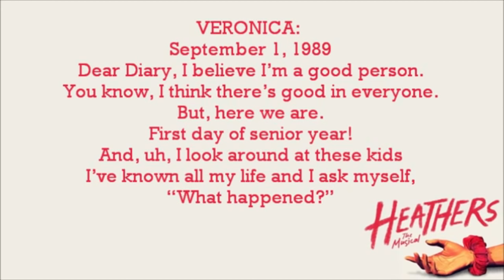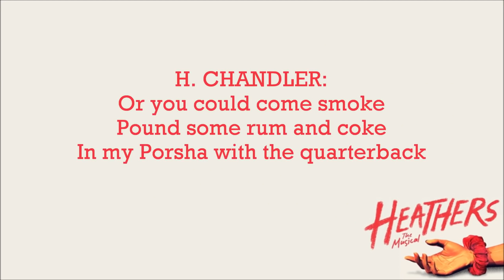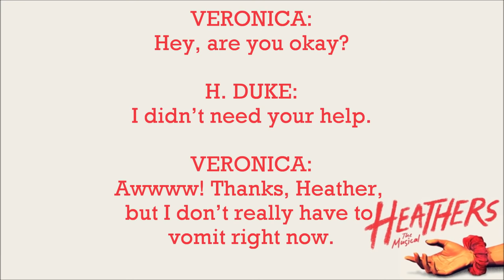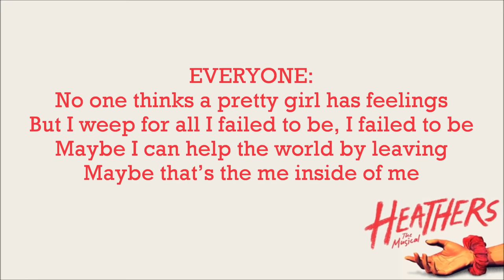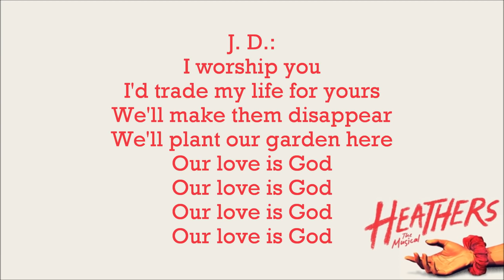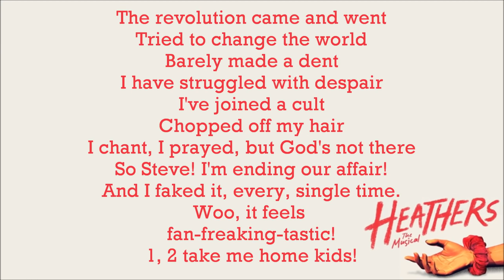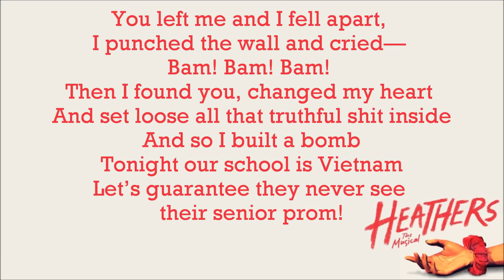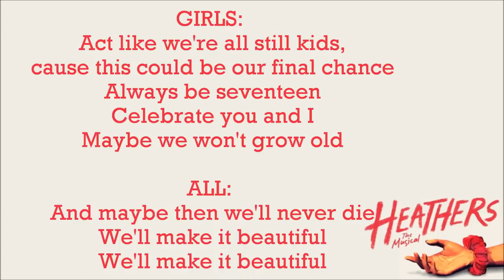Heathers: The musical - Full Soundtrack with Lyrics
I know, there are numerous amounts of errors in the lyrics of this video. I am sorry.